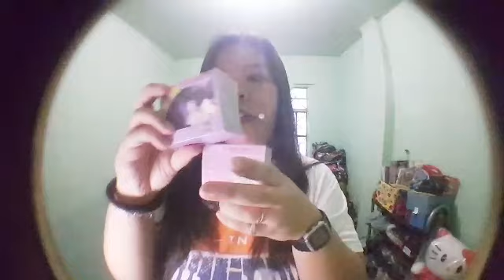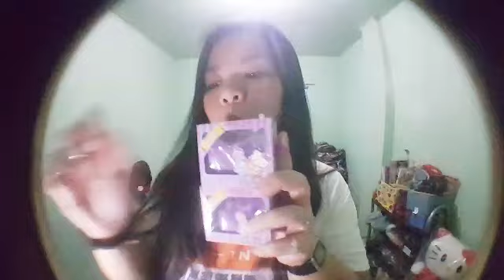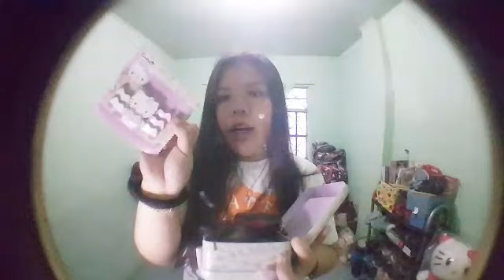MY FIRST HELLO KITTY HAUL😻💕 | GRACY QUINONES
Sana may improvement na ang vlog ko kahit konti🙏

Marami pa kasi akong kaylangan matutunan sa pag ba-vlog🎥 as in marami pa🤔
Like pag gawa ng thumbnails, video editing, intro, montage at sobrang dami pa talaga😅
Lalakasan kopa ba ang audio?
Mahina paden ata?
Diko kasi tinodo ang audio ko.
Well ayun na nga guys, unti untiin ko yan promise!

At dahil gusto kotong ginagawa ko at mahal kotong ginagawa ko alam kong kahit papano may saysay tong pagba vlog kong ito♡♡♡

Madami dami pa talaga ang kailangan
pag-aralan guys😉👍 bilang isang nag uumpisa palang na vlogger😉👍
please bare with me guys😊
Salamat sa panonood ninyo sakin guys😘